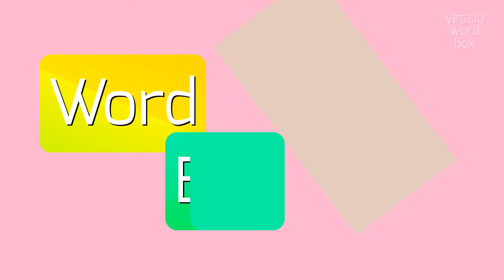How to say "drum sets"! (High Quality Voices)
Watch in this video how to say and pronounce "drum sets"!